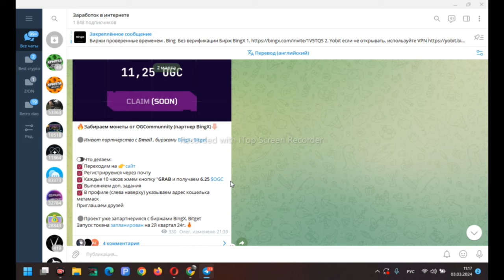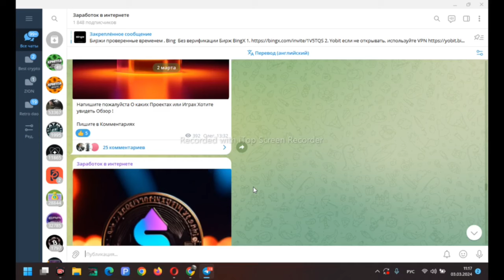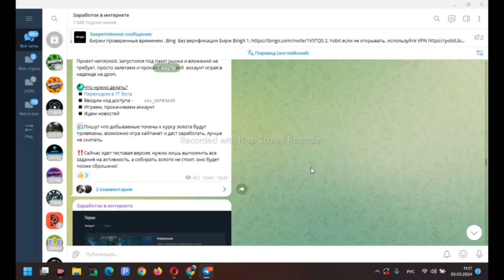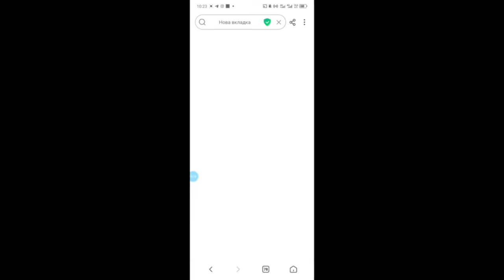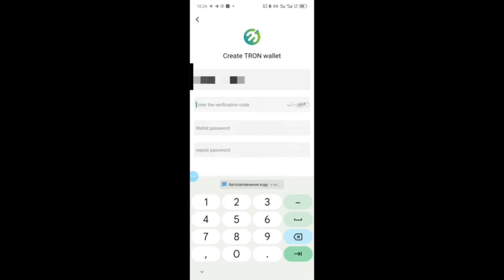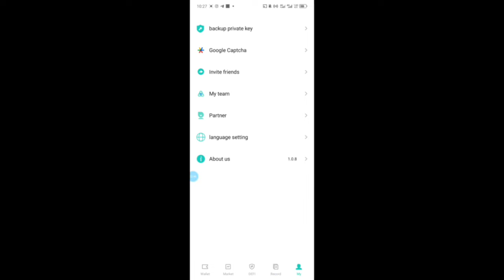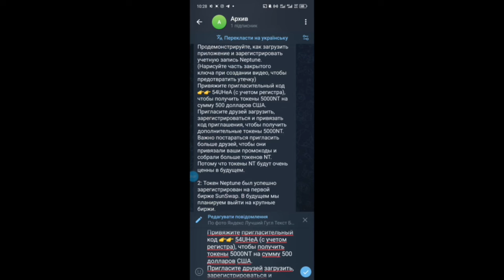Обзор Neptune Airdrop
📩code: Fill in your own invitation code CFznau

This is the description below the video, added at the top

ДЛЯ ВСЕХ КТО ВЫПОЛНИТ 13 TRX  ДАЛЬШЕ БОЛЬШЕ НАГРАД
УСЛОВИЯ

2. -  Комментарий под видео
3. - Быть подписанным на ТГ
4. - Репост данного видео на одну из своих СОЦ-СЕТЕЙ и прислать скрин в

На моем канале ты найдешь топ NFT игры И Другие Способы Заработка